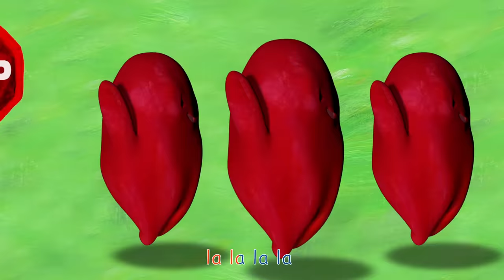Color Song - Red | CoCoMelon Nursery Rhymes & Kids Songs